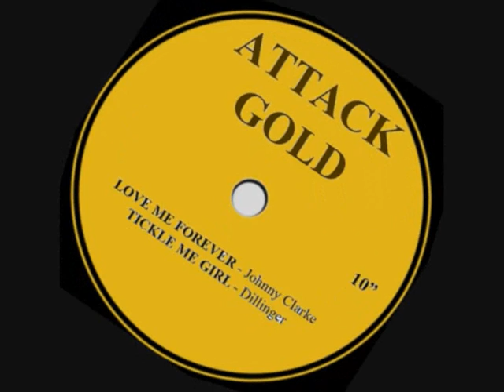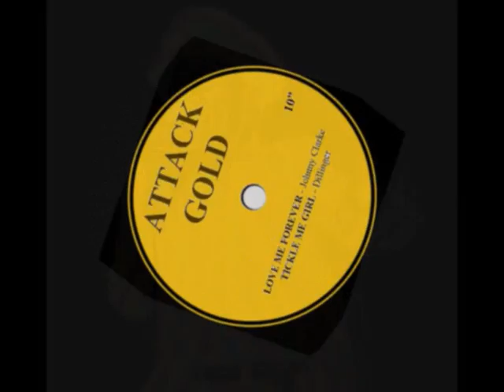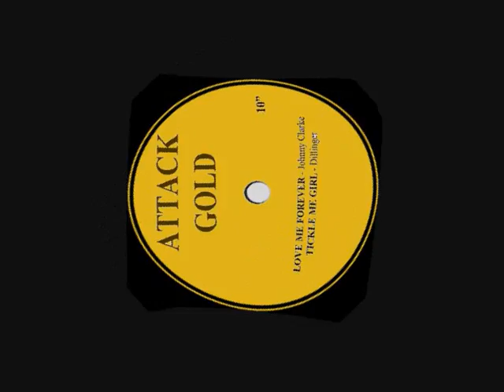JOHNNY CLARKE & DILLINGER ~ LOVE ME FOREVER (ATTACK) REGGAE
PREVIOUSLY  BY CARLTON & THE SHOES, & DENNIS BROWN... SAME RIDDIM NICE COVER VERSION BY JOHNNY CLARKE & THE MIGHTY DILLIINGER